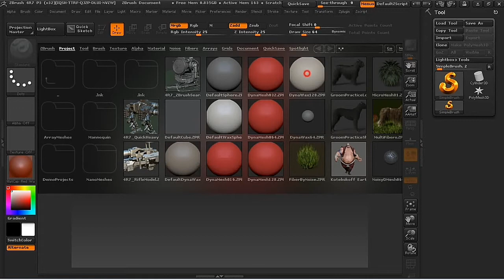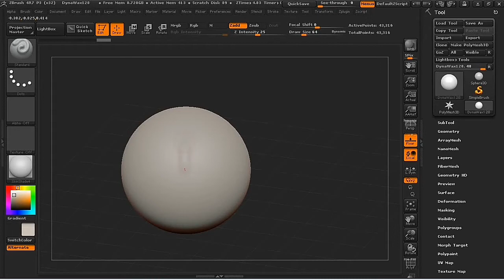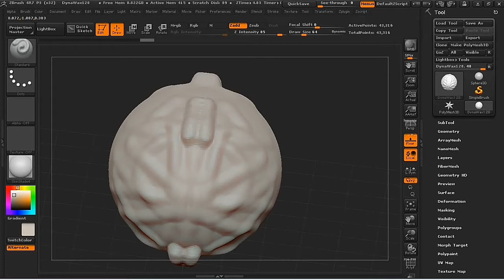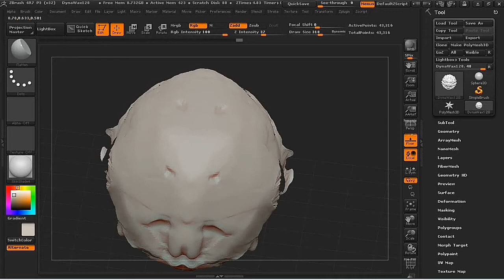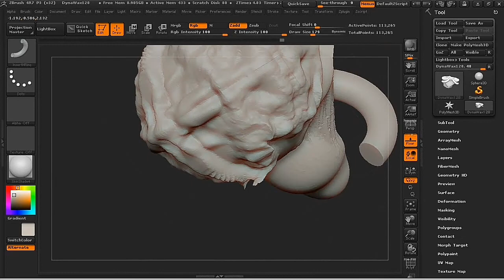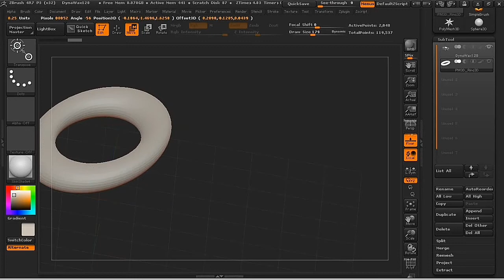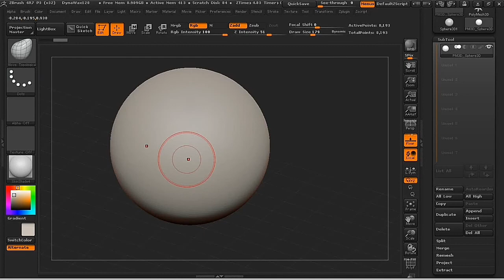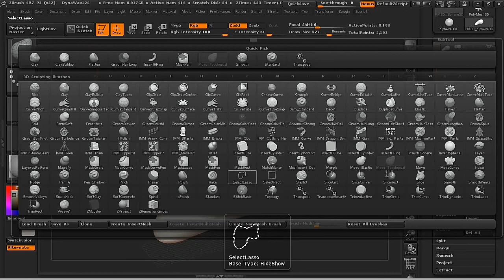Основы Z brush